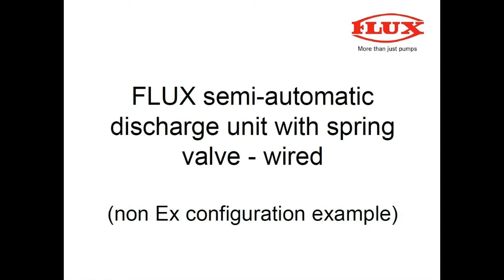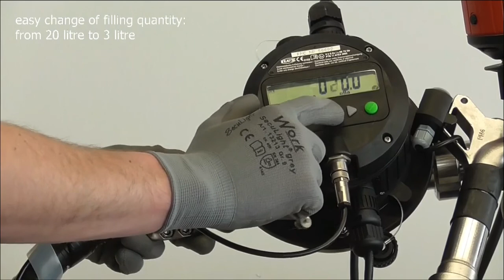FLUX Semi Automatic Filling Unit for Chemicals, Fuels and Food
Above is a Flux Semi Automatic Filling unit in operation which repeatedly batches flow to within 1% accuracy.

Available in various lengths to accomodate IBC's, 205L drums and totes the above batching system can be modofied to suit customer requirements for batching anything from small amounts such as 10L to 1000L or more, for chemicals, fuels and food completely accredited to ATEX, 3A, FDA and others on request.

The semi automatic filling unit can be set up with varying levels of access to restrict changes by operating personnel as well as predefined batch programs for set fluid amounts, although changes to batch amounts can be made very easily.

If fitted with our geared flowmeter which automatically calculates the viscosity (which may change according to temperature or recipe) you can rest assured you are delivering the correct amount each time.

We can customise batching systems for other types of pumps including air operated diaghragm, centrifugal and progressing cavity.